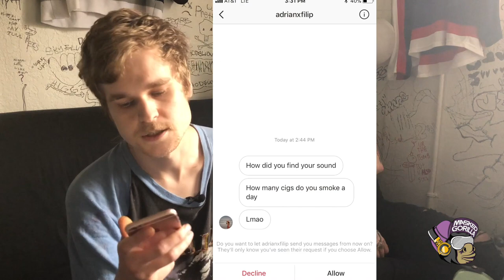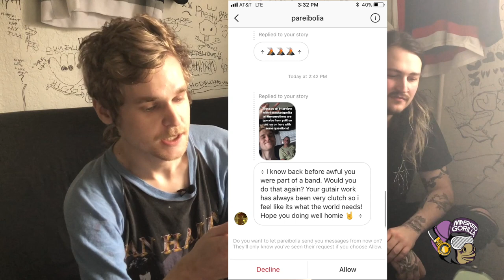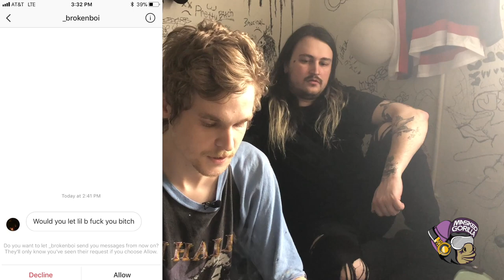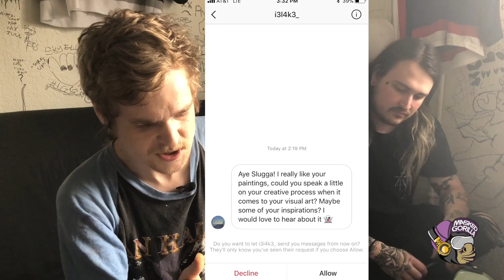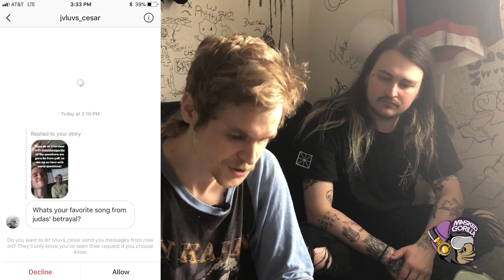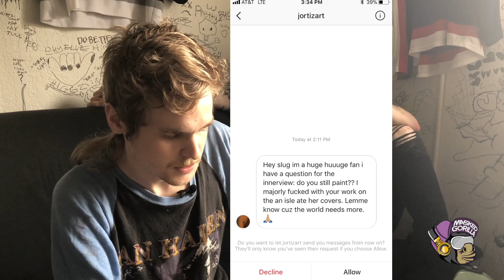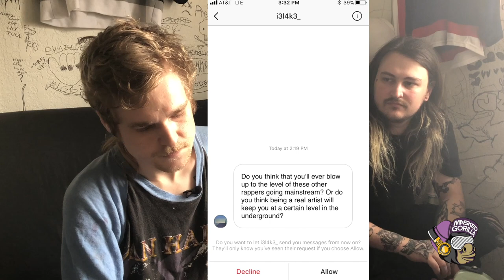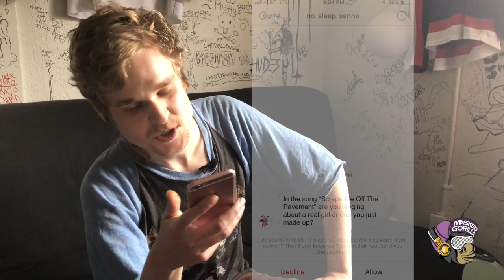Slug Christ Goes 'In The DMs' w/ Masked Gorilla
'In The DMs' is a new weekly interview series from Masked Gorilla that lets fans ask the questions!

Watch above as Slug Christ responds directly to your messages, answering what his name means, his college experience, his drug backstory, and more!

Masked Gorilla is an underground rap blog, concert series, and record label in Los Angeles.